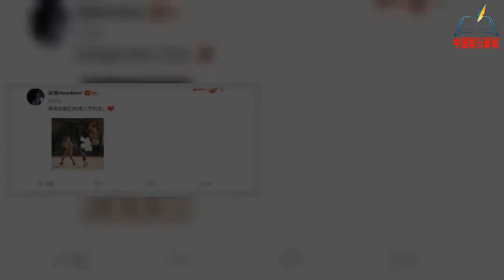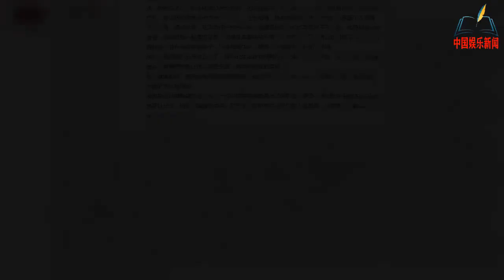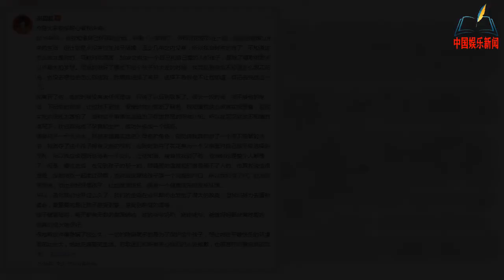吴倩官宣和张雨剑离婚，“隐婚生女”的结局不好，和华晨宇不一样【NEWS】